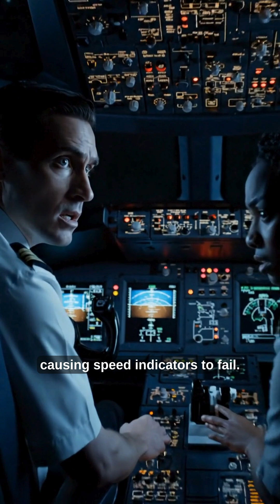Air France Flight 447 Tragic Crash Explained in 64 Seconds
On June 1st, 2009, Air France Flight 447, an Airbus A330 traveling from Rio de Janeiro to Paris, vanished over the Atlantic Ocean. All 228 passengers and crew lost their lives in this tragic aviation disaster.

This short video recreates the final moments of Flight 447 in just 64 seconds — from the stormy night skies, to the pitot tube failure, cockpit confusion, and the aircraft’s fatal stall. With dramatic visuals, sound effects, and narration, experience how a chain of technical failures and human factors led to one of aviation’s most shocking accidents.

The investigation into Air France 447 changed aviation forever, improving pilot training, stall recovery procedures, and flight safety standards worldwide.